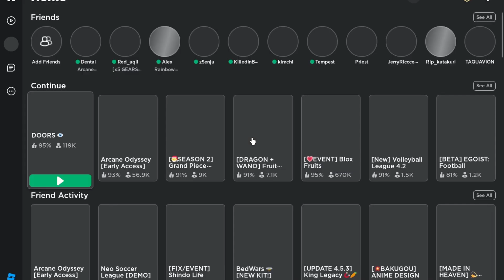This game is way to scary | Playing Doors for the first time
NEVER PLAYING THIS AGAIN.
MY TIMBERS WERE DEFINATELY BEING TIMBERED